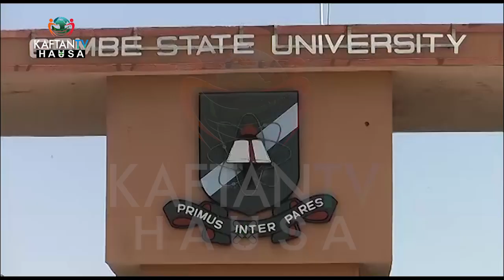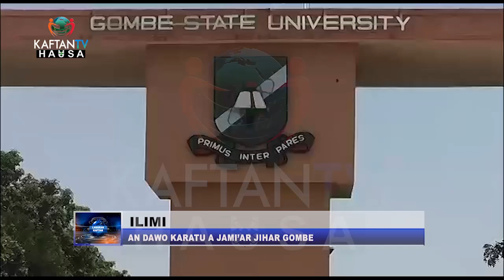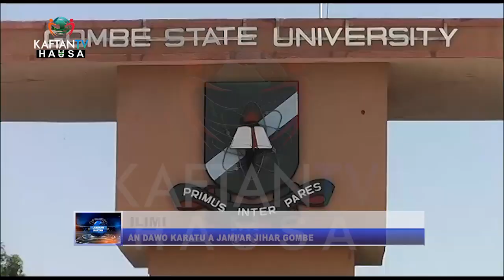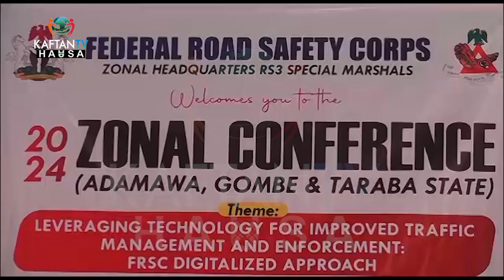LABARAI DA RAHOTANNIN KAFTAN TV HAUSA | HAUSA NEWS 1ST NOV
Ku ci gaba da kasancewa da KAFTAN TV Hausa domin kallon kayatattun shirye-shiryenmu akan dikodar Startimes a bisa lambobin 142/414 ko kuma Dikodar Strong Satellite akan lambar 12589.